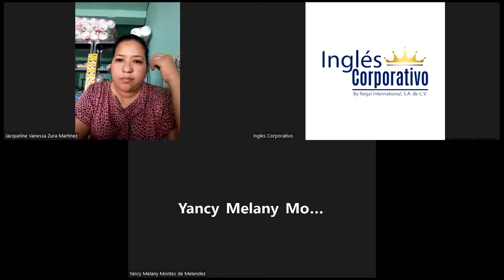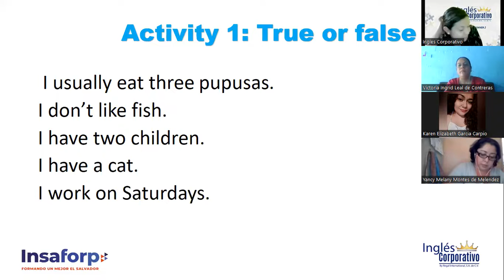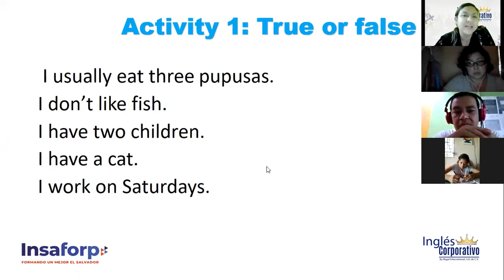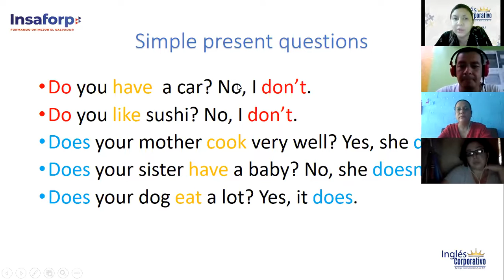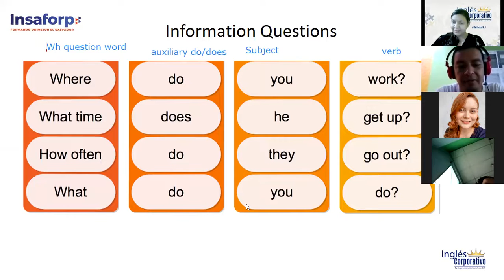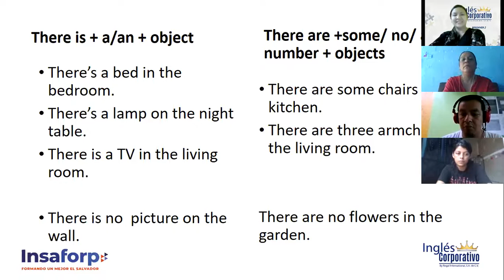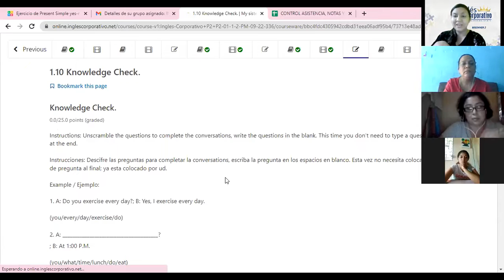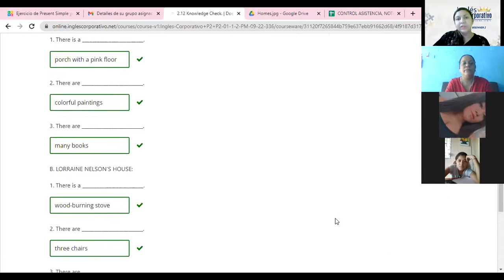Inglés Corporativo-Septiembre 8th-Information Questions